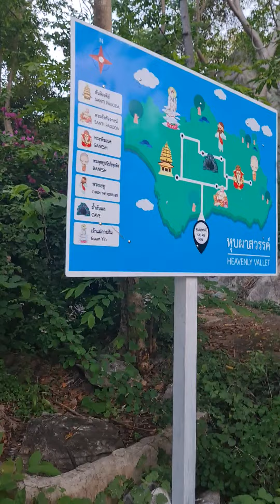Stairway to heavenly valley